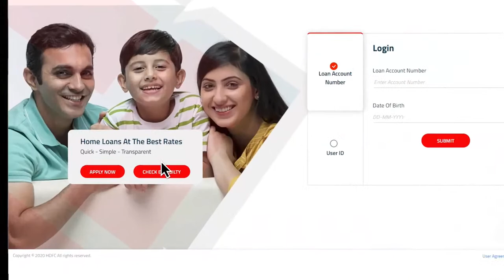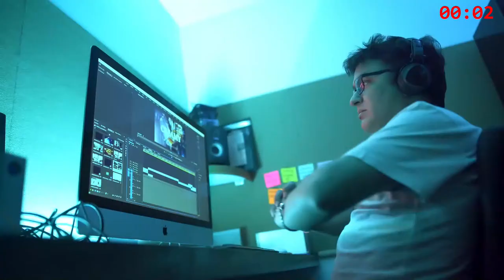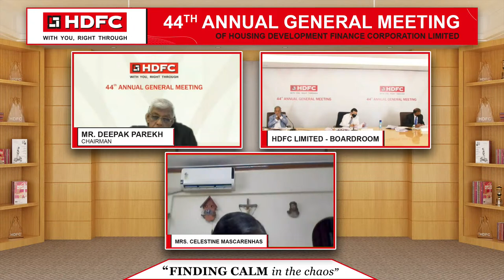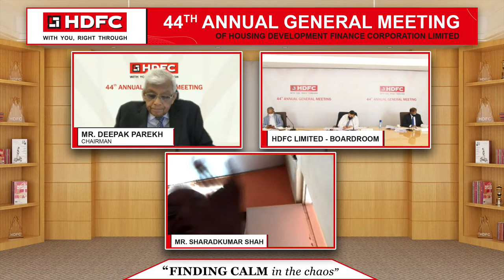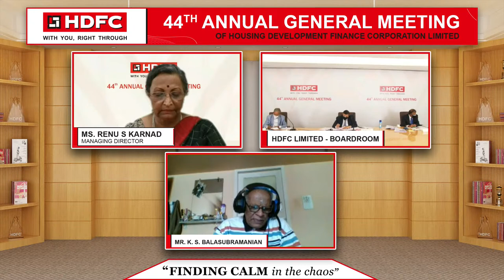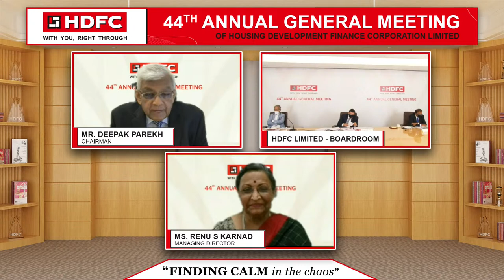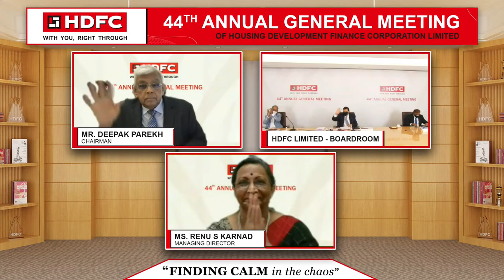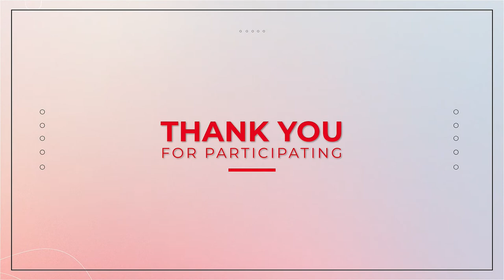44th AGM - HDFC Limited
Welcome to the 44th AGM of Housing Development Finance Corporation Limited held virtually - July 20, 2021 at 11:00 a.m